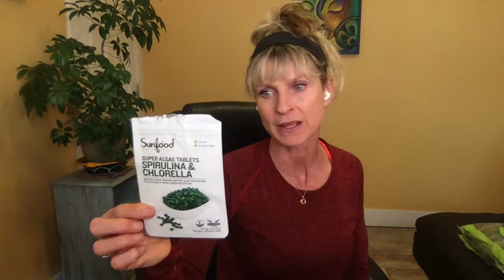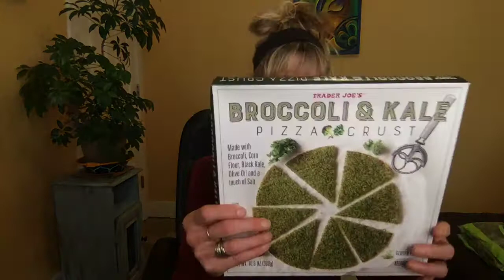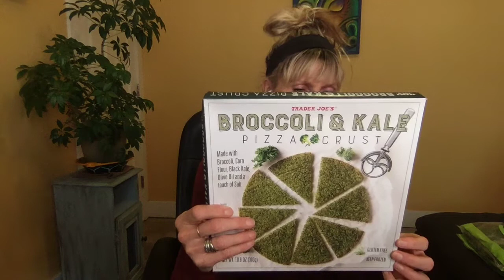SUPER VEGGIES....Cruciferous Vegetables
Most of us know vegetables are good for us...right? But like food, all veggies aren't created equally. Let's dive into the top reasons to eat cruciferous vegetables.